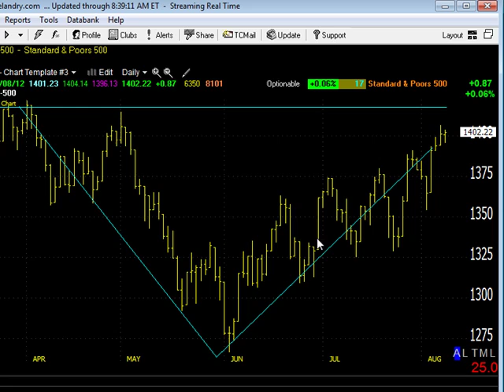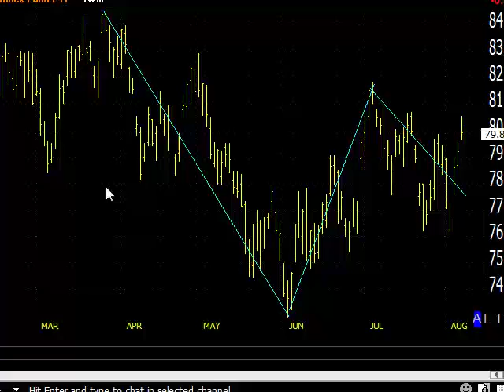Dave Landry's Market in a Minute